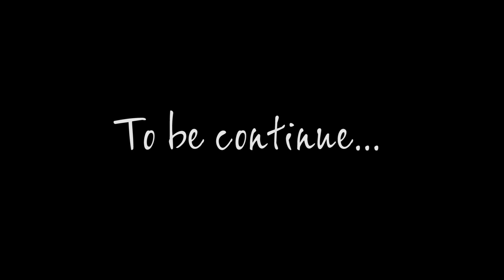PvZ Funny Animation #5: You should play sports | Jan Cartoon